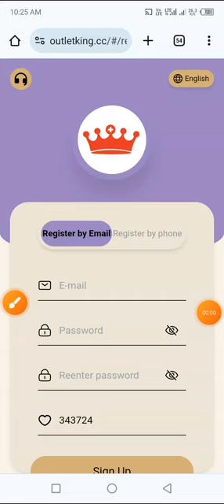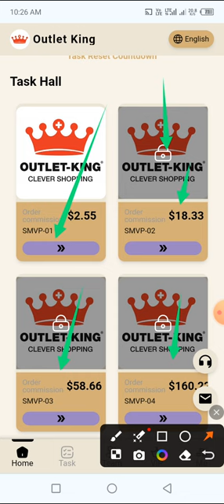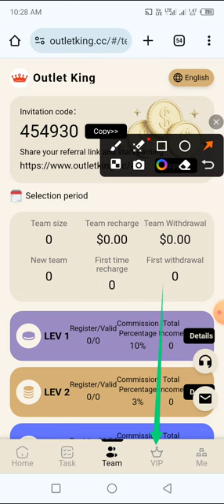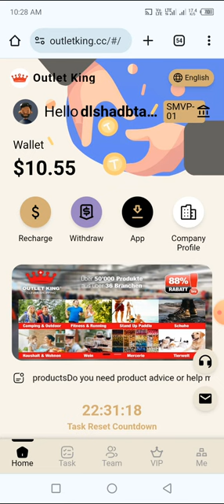usdt earning website get 3.4$ dailyearn free tether usdtearn usdt for freefree usdt earning sites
usdt earning website get 3.4$ daily

publix mall best usdt earnings website 2024
nordstrom usdt earnings website 2024
sites to earn usdt
usdt refer and earn
new usdt earning website
crypto ak tech latest usdt earnings website 2023 invest
free bnb earning website 2023
free earning app usdt
new earning app usdt
new usdt earning website in 2023
bordeaux new usdt earning website in 2024
new usdt earning website in 2023 earn nft nest
mall new usdt earning website in crypto fairy
earn 1 usd free
earn usdt without investment
usdt earnings
legit usdt earning site
usdt income website usdt mining investor stuarts
usdt earning websites of 2023 the best
latest usdt earning website online order earn unlimited
usdt earning website new usdt order crypto lutera 2.5k
online earning in usdt
usdt earning websites
usdt earning site sinhala
new usdt earning site sinhala
free usdt earning site sinhala
usdt earning site usd mining website beenatech💰
shopify store usdt earning website ★earn
anoyacryptotechzoon store usdt earning website ★earn free
sm mall usdt earning website
usdt earning website today
center new usdt earning website tech mehdi
green arrow usdt earning website today
tether usdt earning website
earn free tether usdt app
t usdt account
trc20 earning app
usdt earning sites
earn trx coin free 2023
new tron (trx) investment legit site
free usdt earning website without investment
watch and earn usdt
walk and earn usdt
watch video and earn usdt
web earning app
earning app usdt
usdt earning site without investment
1 usdt investment
5 usdt free
earn free usdt 2023
earn free usdt daily
signup and earn crypto
usd earning sites without investment
usd earning sites
usd earning site today